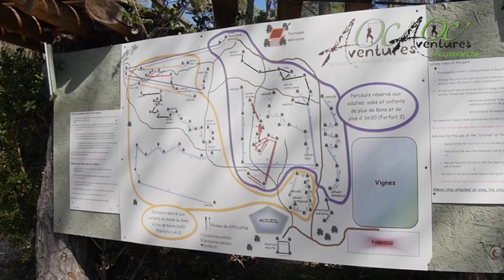[OC Aventures] Présentation du Parcours Adultes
Venez découvrir un aperçu du parcours Adultes présent au parcours accrobranche de Saint Jean de Cuculles.